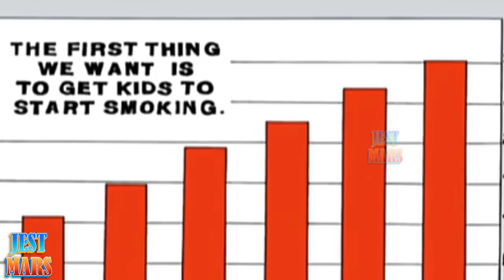Conversion begins! CTS Jest Cartoon Tv Series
Conversion begins!